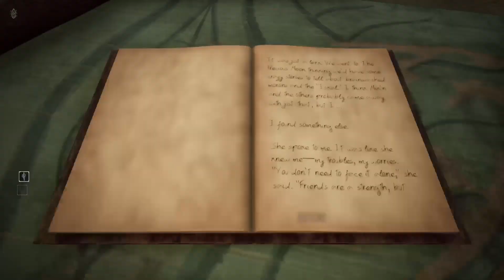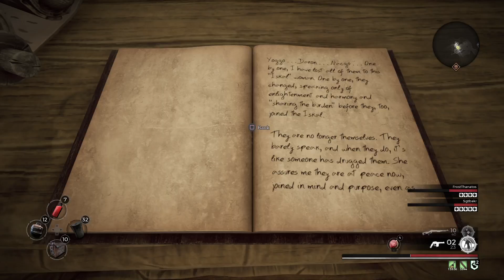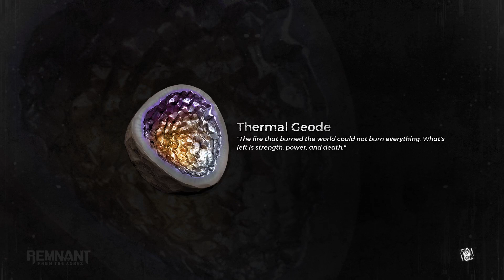Impromptu GPS Play Remnant - Alt Characters - 2nd Session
New places and new bosses - Watch us play live every Tuesday on Twitch